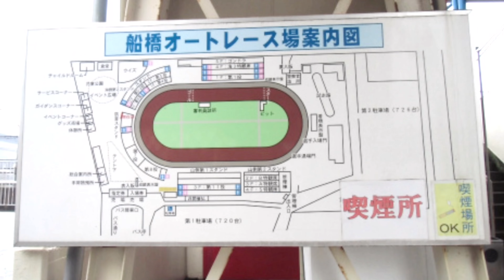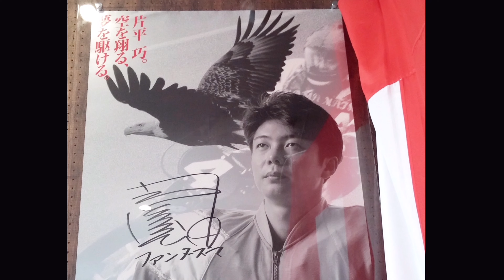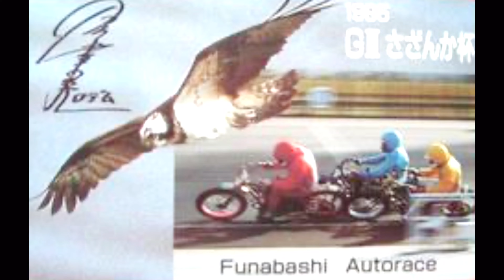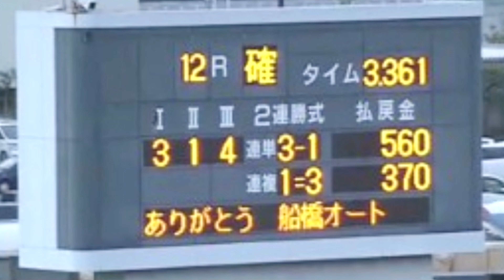【オートレース BACHプラザ】川口G1開設72周年記念グランプリレース 24年 3/6〜3/10前検情報 【特集】なかかなのここに注目‼︎ 2024年3月5日 放送分 リポーター出演 中野 加奈子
BACHプラザ 川口オート。

G1開設72周年記念グランプリレース。

2024年3/6〜3/10 前検情報。

【特集】 なかかなのここに注目‼︎

昨年の11月•12月の優勝戦の振返。

2023年のG1開設記念優勝の振返。

2024年2月19日 放送分 。

リポーター出演 中野 加奈子 さん。

～「GI開設72周年記念グランプリレース」明日開幕!!～

開催ラッシュの川口オートでは、明日から｢サンケイスポーツ杯 GI開設72周年記念グランプリレース｣がスタートします。

地元からは前回覇者の永井大介選手を筆頭に、前節激しい優勝戦を制した佐藤励選手、近況絶好調な動きを披露する若井友和選手が参戦!

対する遠征勢は、先日行われた「全日本選抜オートレース」にて、9年ぶりにSG覇者となった金子大輔選手(浜松)や、現No.1の鈴木圭一郎選手(浜松)、次期No.1の青山周平選手(伊勢崎)といった超豪華メンバーが揃いました!

5日間の熱いバトルにご期待ください!

◆日程
3/6(水) ～ 3/10(日)
開門時間 10:00
1R試走開始 10:25

◆おもな出場予定選手(敬称略)
前回覇者 永井 大介
[川　口] 中村 雅人 / 佐藤 摩弥 / 若井 友和
[伊勢崎] 青山 周平
[浜　松] 鈴木 圭一郎
[飯　塚] 有吉 辰也
[山　陽] 岩﨑 亮一

◆｢GI開設72周年記念グランプリレース｣特設サイト

SNS等やっております。
自分のSNSアカウントは、こちらからです。
是非、登録を宜しくお願い致します。

【お友達のTwitter】